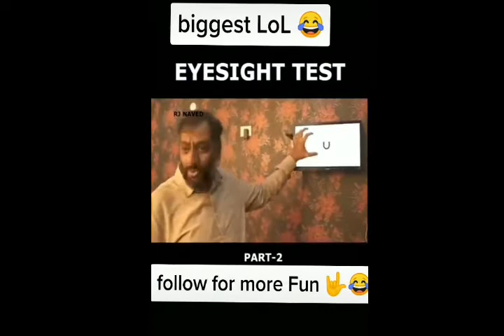Coffin Viral Memes || must watct